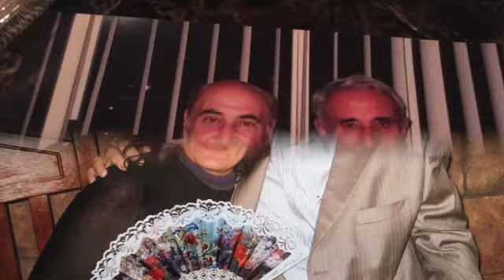HAYRIK-ALLINSTRUMENTS AND VOKAL BY-HAKOP-GALADJIAN-VIOLIN- BY-MERI-GALADJIAN